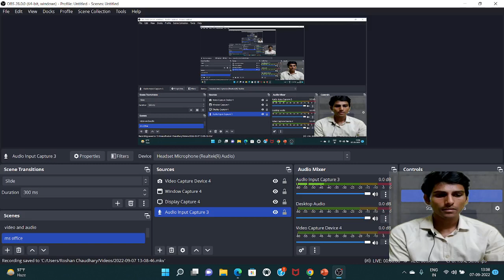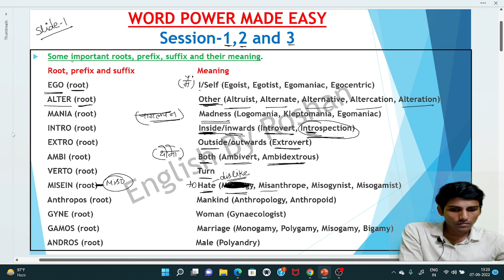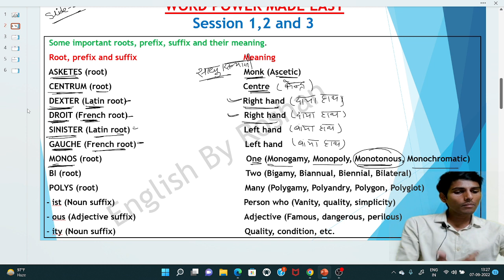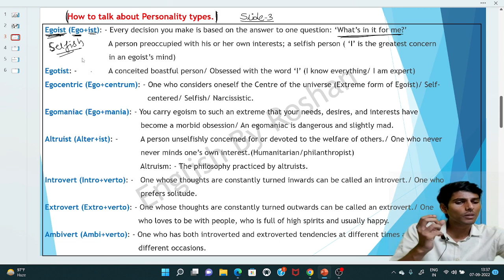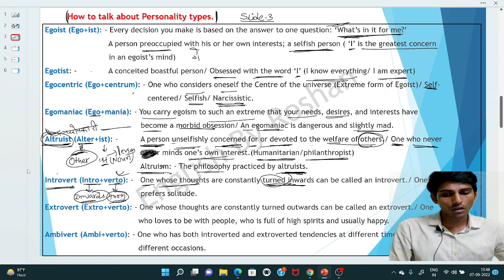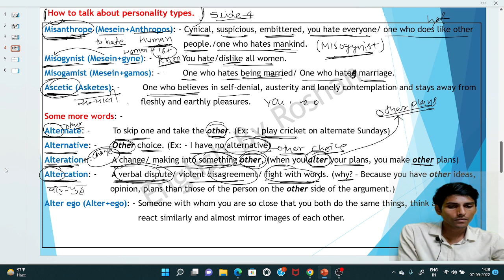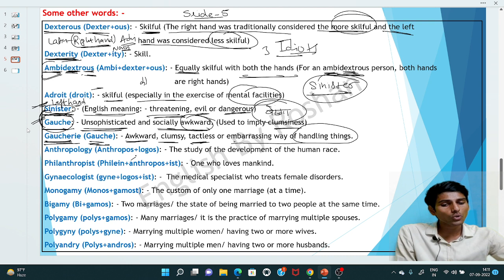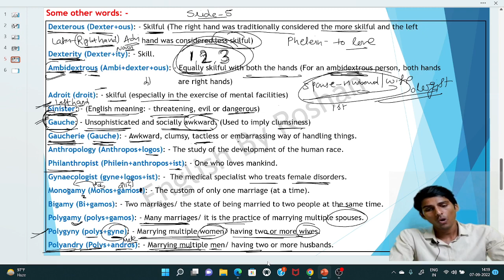Word power made easy series class-1/ complete vocabulary For SSC,banking and other competitive exams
Vocab ka ब्रह्मास्त्र।